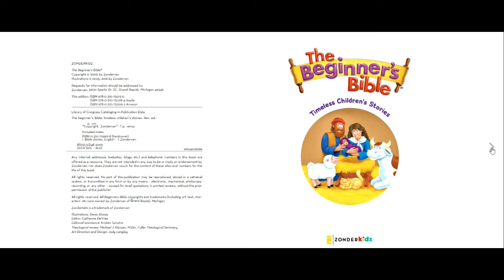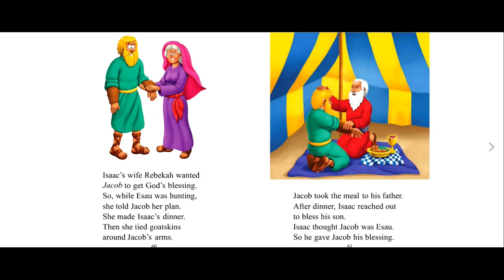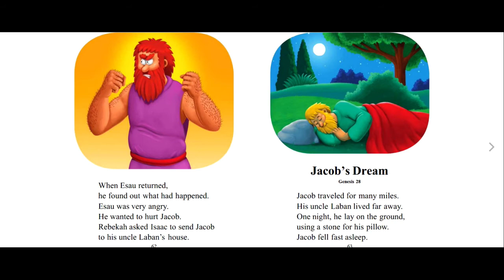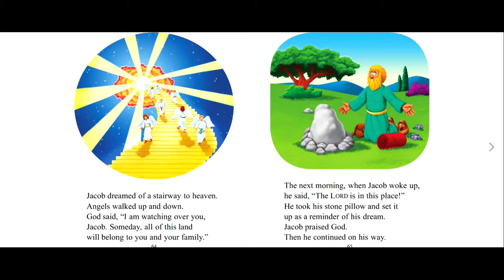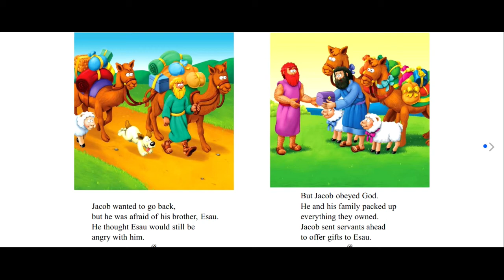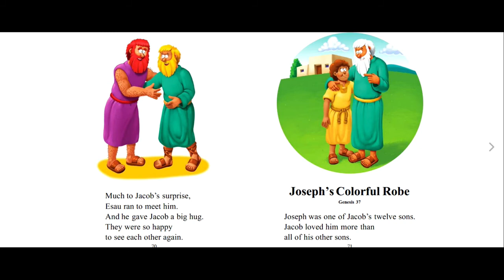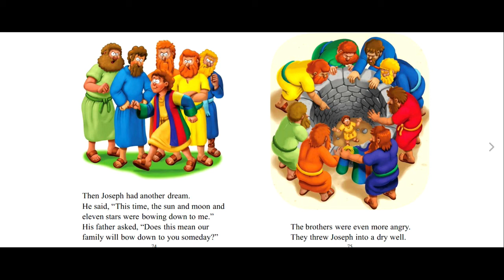Bible Study ReAlong October